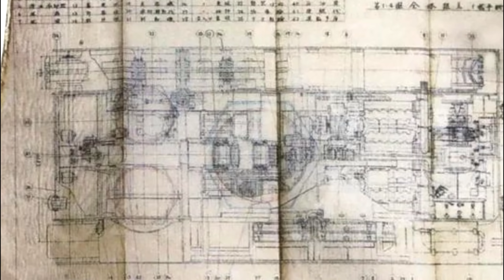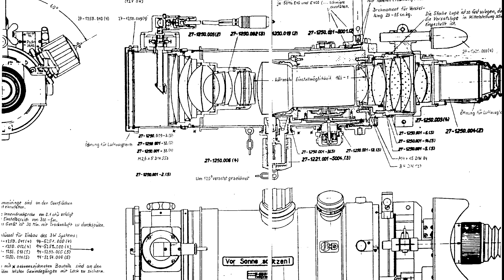The First Tanks With Night Vision | Cursed by Design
Night Vision has become a key technological advantage employed by almost all modern militaries. Used on everything from helicopters to ground troops and of course modern tanks. But although this may seem like a strictly modern technology their origins can be traced all the way back to the second world war.

-Sources-
Russian:
Panther Tank Enthusiasts’ Manual

My Setup*
Similar Editing Software(Far cheaper than what I use now)
For the other stuff I use and more products I recommend

Magniflorious
Antonio Sánchez
Donimir Trutin
ZockerStyle
Tanker 2476
The gaming enthusiast
Kleary L
Angela Richard
Sam Kinnunen
pompomchan
Jan Voca
Icelandicfartpolice !

Become one today and get a Cone badge next to all your comments as well as other perks!